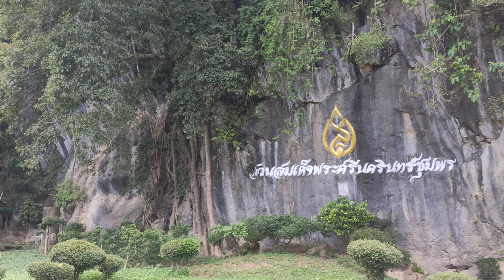Half day trip at Lang Suan Chumphon